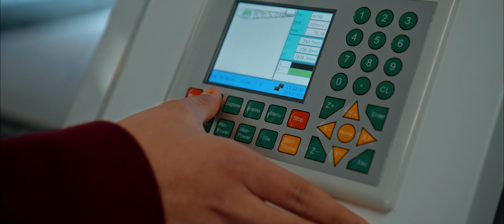St Michael's Collegiate - Why a Girls' School?